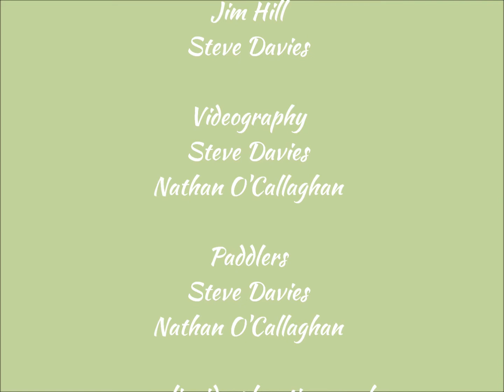All Cool - A Tale of Stomps and Fails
So finally two years later I have done something with the photos and video that we took during our trip over to Val Sesia, Italy. Such a good trip paddling with Steve, unfortunately Jim had injured himself the week before but on the plus side he got some really good photos.